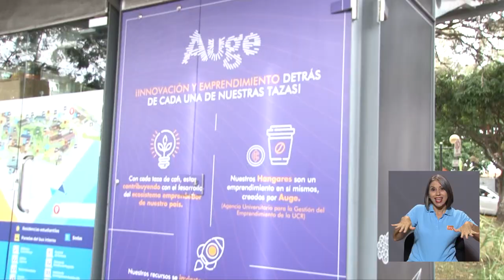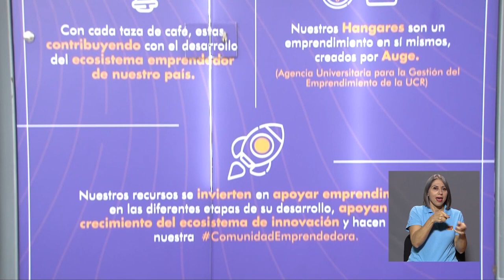Hangar: Café para emprender renueva su imagen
Quizás usted se haya detenido en algún momento para disfrutar de un buen café en los Hangares de la UCR. Pues le contamos que estos establecimientos de la Agencia Universitaria para la Gestión del Emprendimiento, AUGE, tendrán algunos cambios y ofertas que le podría interesar.